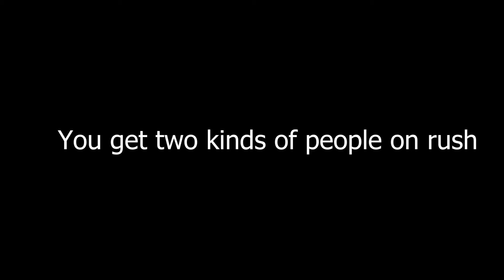Battlefield 4 Randomness 5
Hi look something written here.